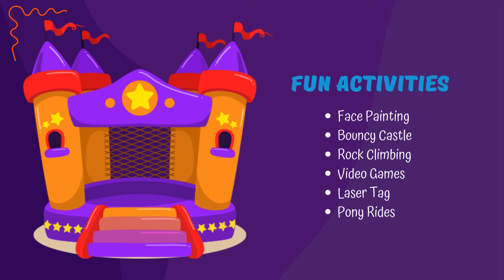CTS College 2024 Easter Family Bazaar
Invitation to the CTS College 2024 Easter Family Bazaar